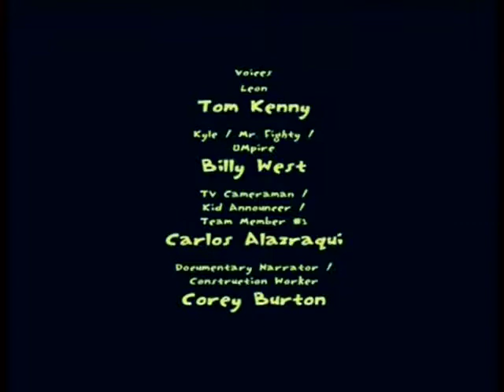Niño Ardilla Créditos